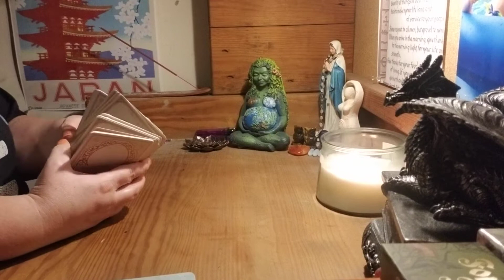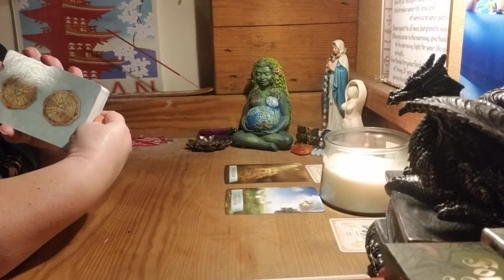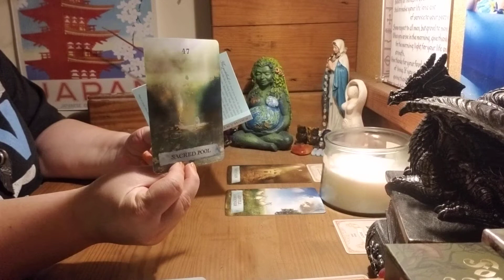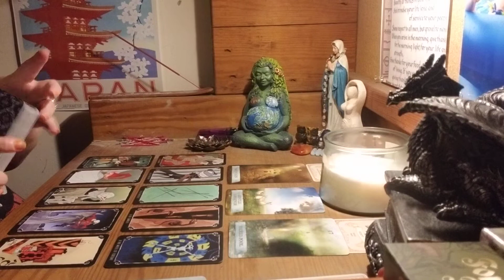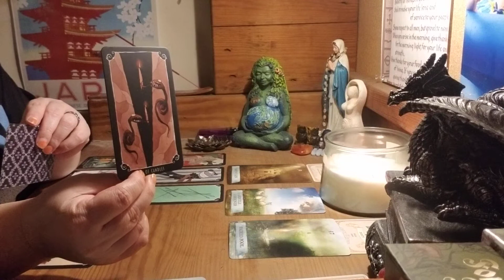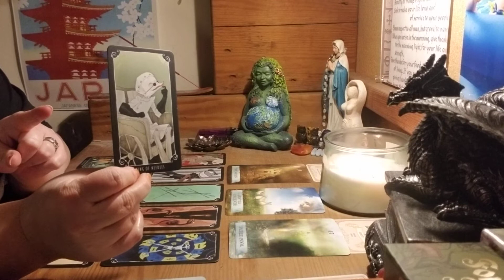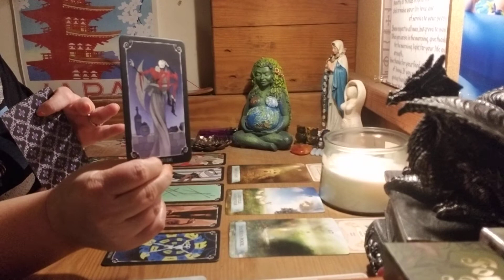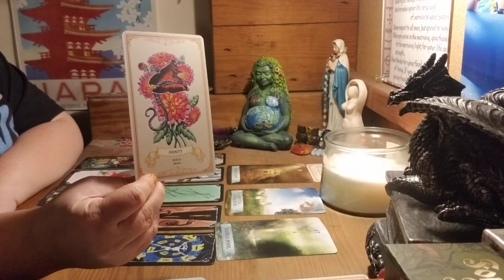Virgo ♍ Love...door opens again for the one you believe you lost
All personal reads are $45 prerecorded 30 minutes, link sent to your email, once I have confirmed payment.